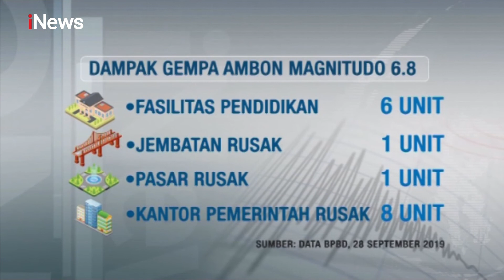Dampak Gempa Ambon, 25 Ribu Warga Mengungsi, 20 Orang Tewas - iNews Pagi 29/09